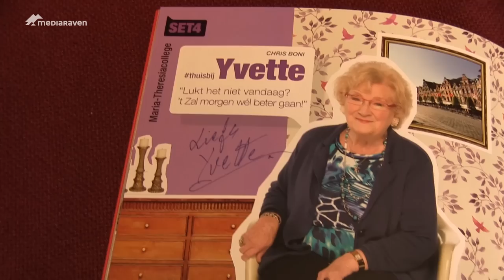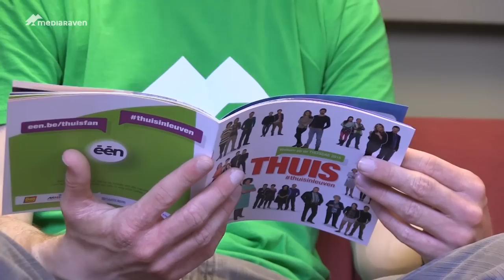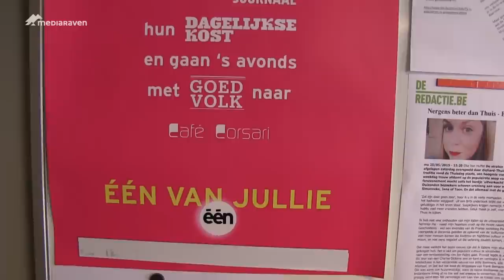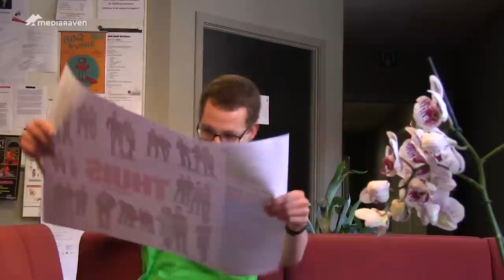'THUIS' uitgelicht door Paulien en Judith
De populaire soap "THUIS" trekt heel wat jongeren aan. Jongeren zien de acteurs als hun idolen. Tijdens een gesprek ontdekte reporter Dries dat ook televisiegezichten zich onzeker kunnen voelen. "Wij zien er allemaal niet zo perfect uit als dat het lijkt", zegt Tina Maerevoet alias Paulien.

Reporter Dries van Mediaravan trok naar de opnamestudio's in Leuven. Hij had een fijn gesprek met Tina Maerevoet (Paulien) en Katrien De Ruysscher (Judith).

Muziek beschikbaar onder een Creative Commons licentie:
Bron: Youtube Music